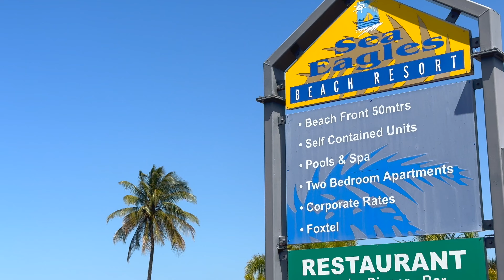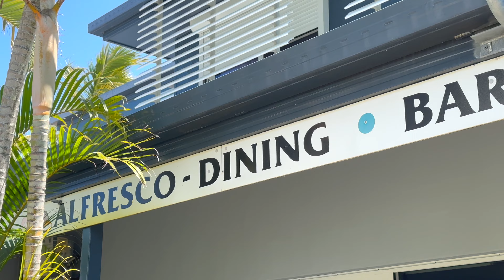8/145 Rasmussen Avenue, Hay Point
Welcome to... 8/145 Rasmussen Avenue, Hay Point🏡